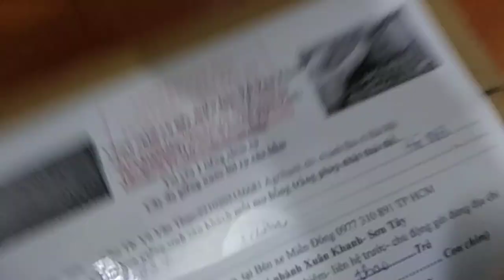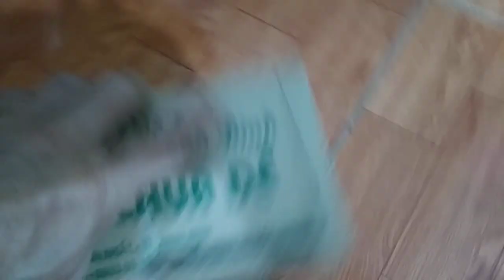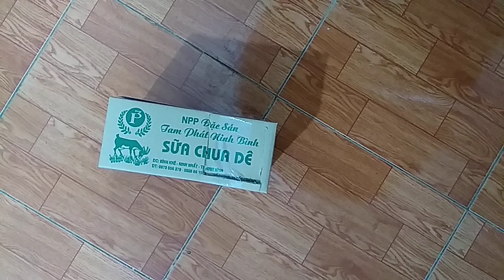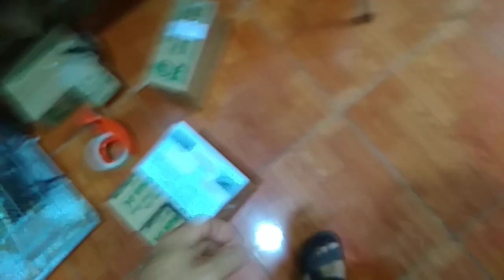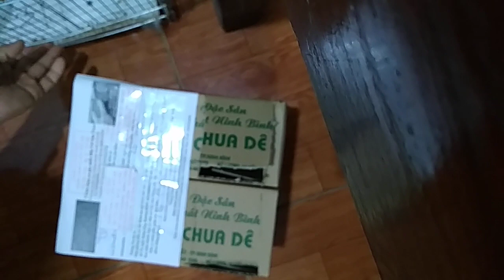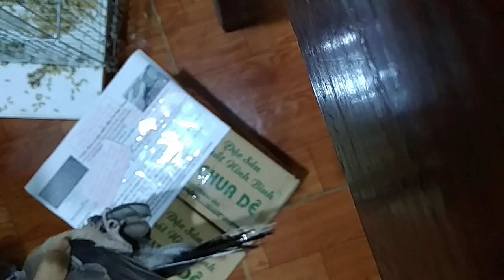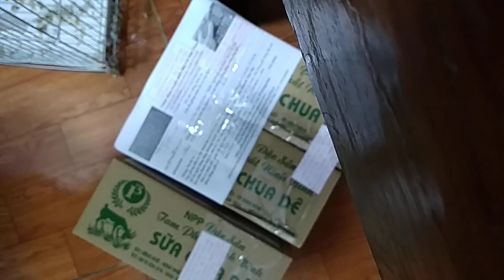Tờ mờ sáng dậy chuyển chim cu cho các chế